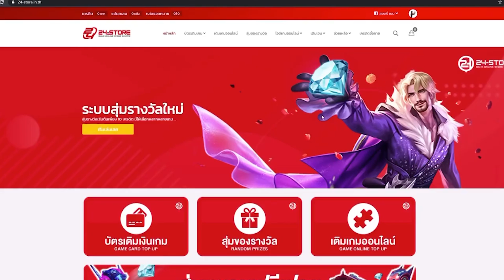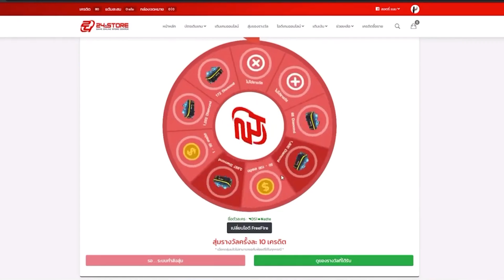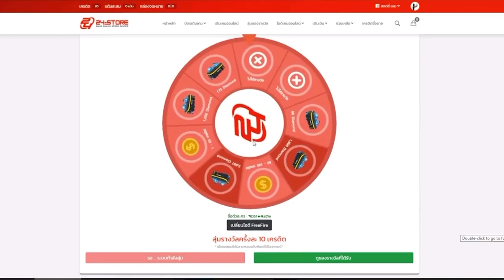Free fire- ร้อเพลงจีบพี่สาว จะจีบติดมั้ย ep.1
เว็บสุ่มเพชร 💎💎